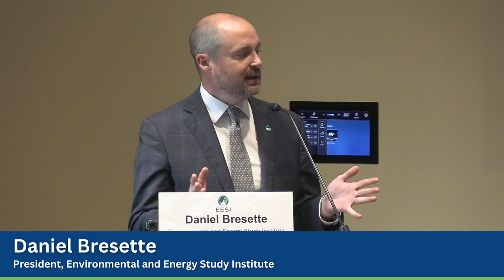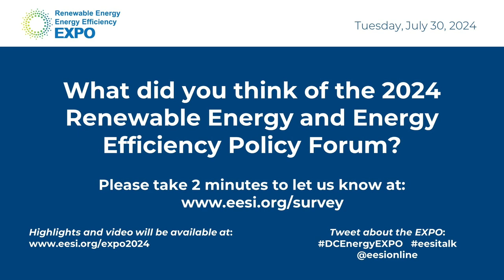Energy Efficiency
This was the first panel in the 27th Congressional Renewable Energy and Energy Efficiency EXPO and Policy Forum, which was held on Tuesday, July 30, 2024.

The Environmental and Energy Study Institute (EESI) hosted the event, with the House and Senate Renewable Energy and Energy Efficiency (REEE) Caucuses serving as honorary co-hosts.

TABLE OF CONTENTS:

00:00 - Start
02:58 - Sen. Jack Reed, U.S. Senate (D-R.I.), Co-Chair, Senate Renewable Energy and Energy Efficiency Caucus
06:30 - Carolyn Snyder, Deputy Assistant Secretary for Buildings and Industry, U.S. Department of Energy (DOE)
13:14 - Curt Rich, President and CEO, North American Insulation Manufacturers Association (NAIMA)
20:12 - Justin Koscher, President and CEO, Polyisocyanurate Insulation Manufacturers Association (PIMA)
26:09 - Timothy Unruh, Executive Director, National Association of Energy Service Companies (NAESCO)
32:21 - Kelley Raymond, Senior Director, Sustainability and Environmental Advocacy, Daikin
37:14 - Q&A

Topics and Speakers:

Sen. Jack Reed
U.S. Senate (D-R.I.)